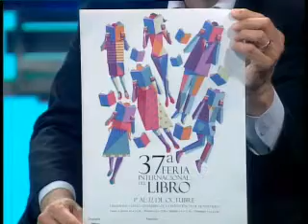El LadOculto / Canal 20 / 26.09.14 / Feria del Libro / Parte 4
La 37ª Feria Internacional del Libro se realizará del 1 al 12 de octubre en la Intendencia de Montevideo. Para conocer los detallas de esta nueva edición recibimos a Alicia Guglielmo, Presidenta de la Cámara Uruguaya del Libro.